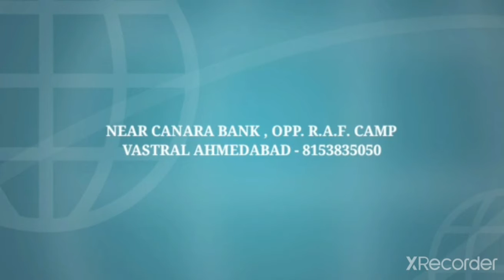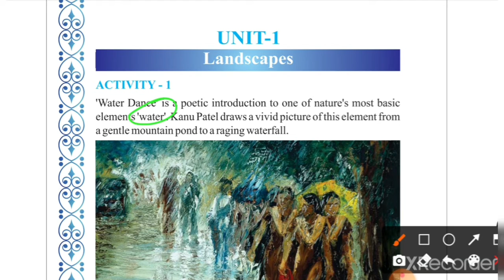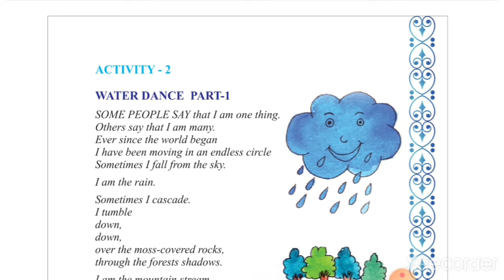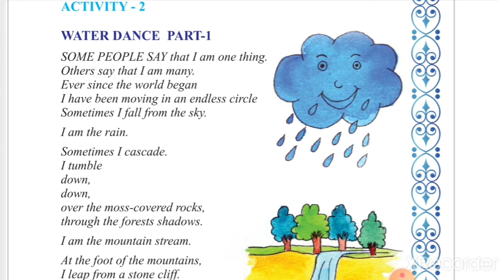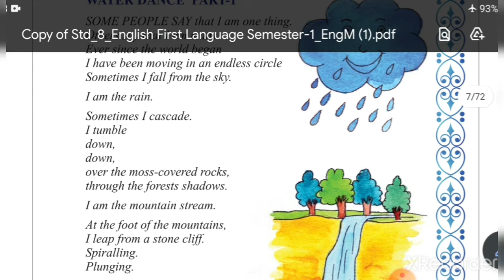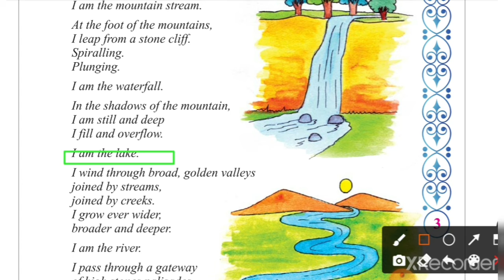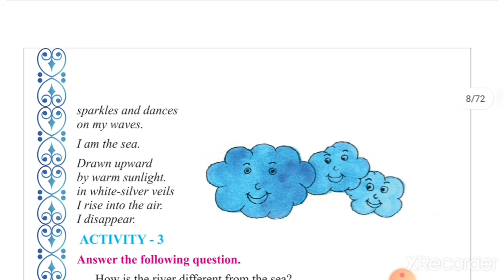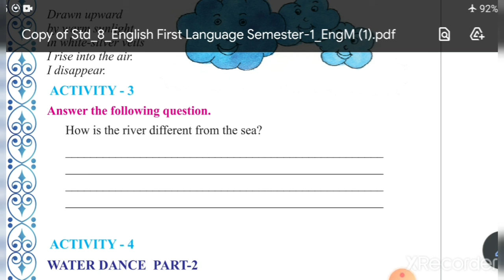STD-8 ENGLISH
Unit-1 Landscapes (Part-1)